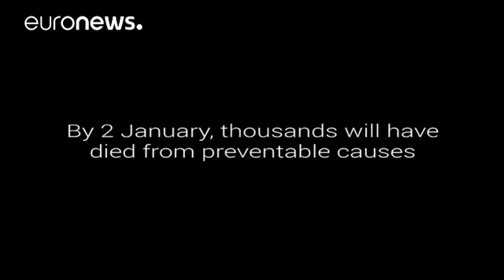UNICEF: Meta para 2018 é aumentar esperança de vida de recém-nascidos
UNICEF define como meta para 2018 aumentar a esperança de vida dos recém-nascidos. Países da Lusofonia serão responsáveis por cerca de 15 mil nascimentos no primeiro dia do ano.…